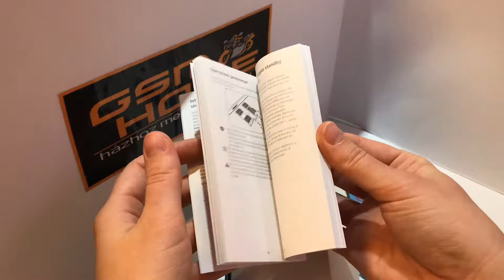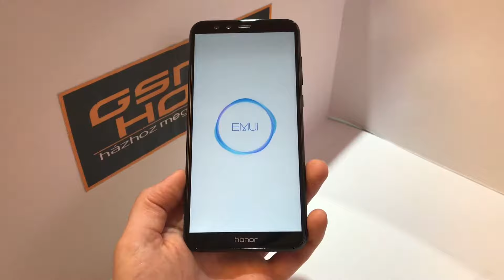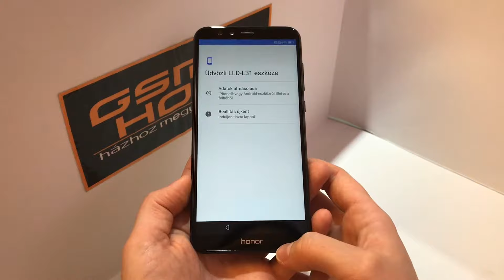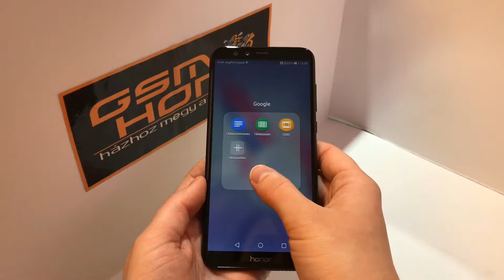Honor 9 Lite kicsomagolás - GsmHome